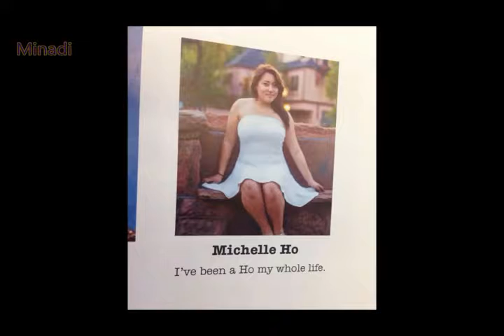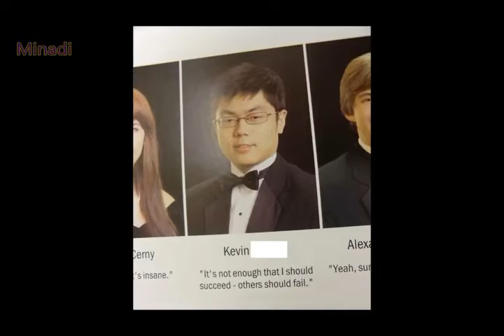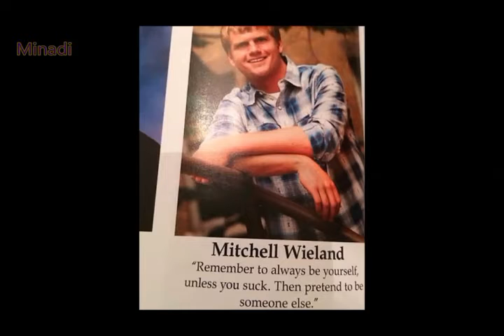Some Great Yearbook quotes.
Great high school yearbook quotes